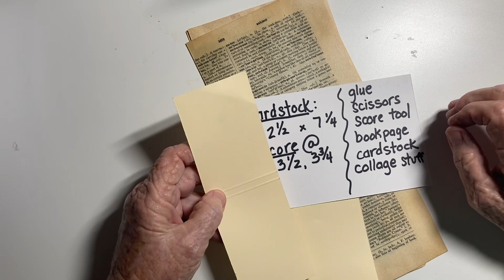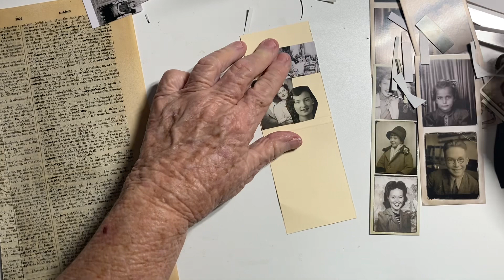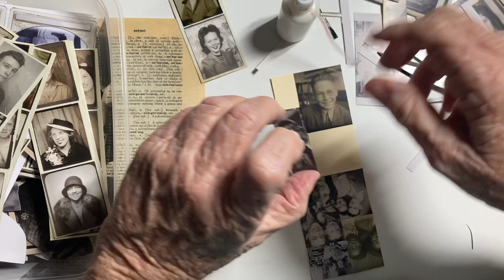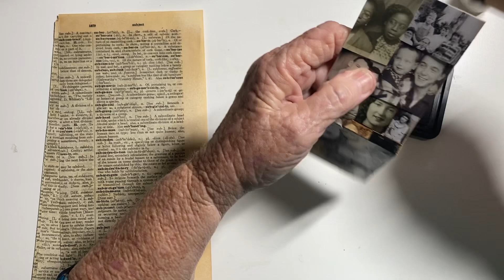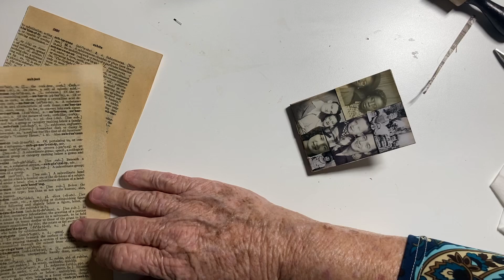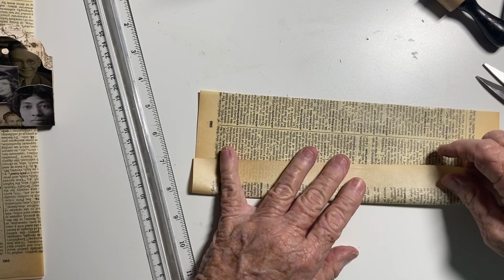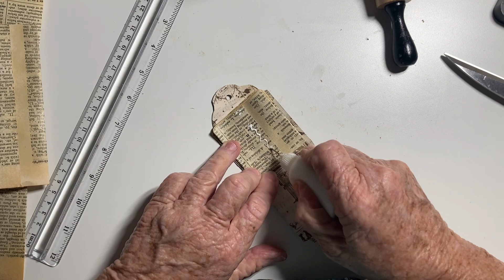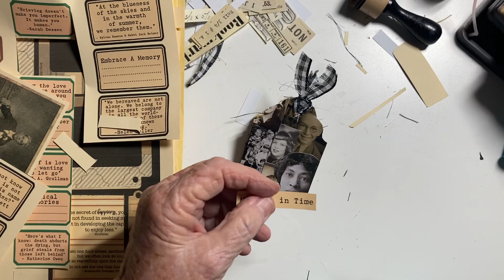#12/100 Day Challenge: Pocketed Mini-Concertina Folder